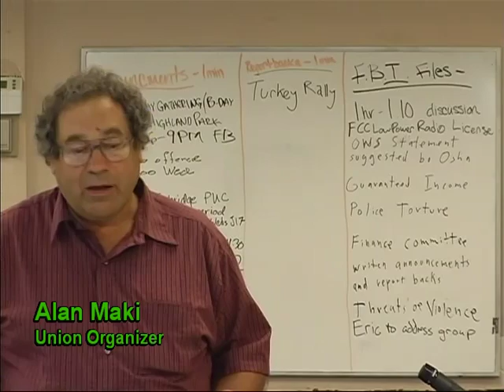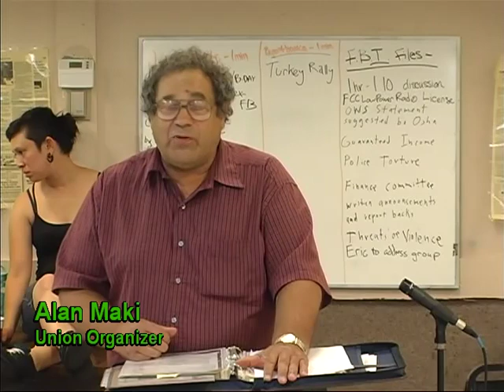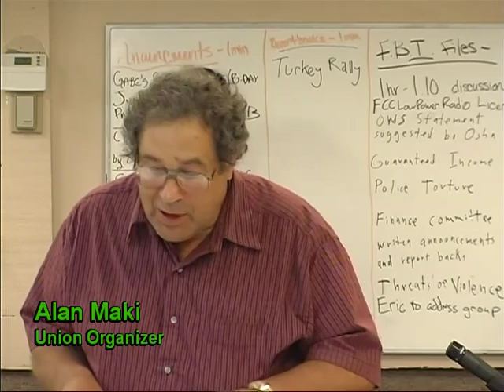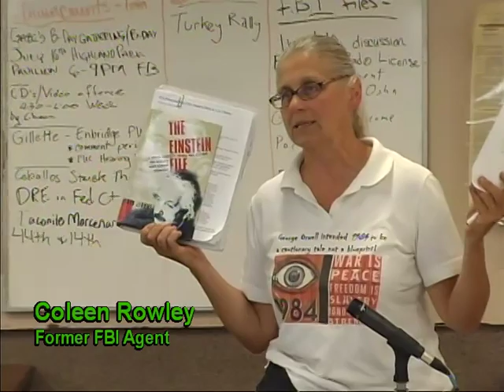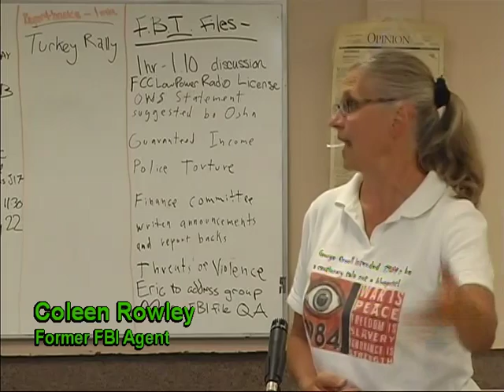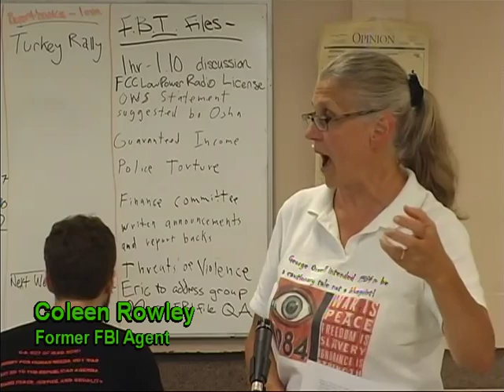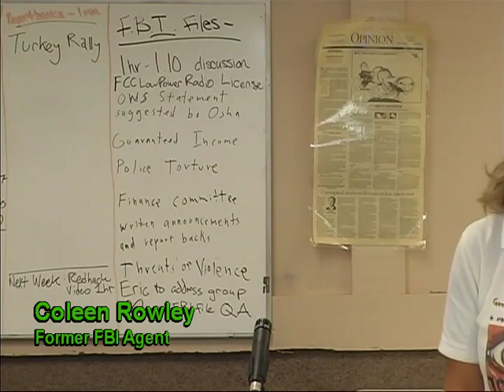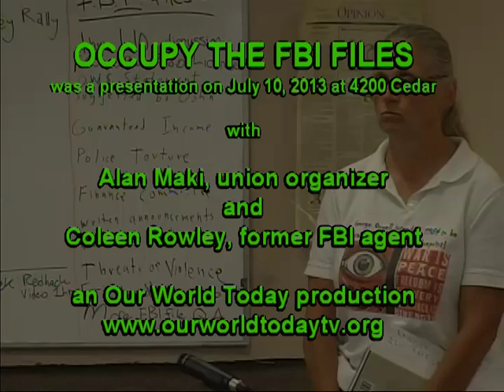Our World Today 07/10/2013 Occupy the FBI files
Union organizer Alan Maki and former FBI agent Coleen Rowley on FBI surveillance.